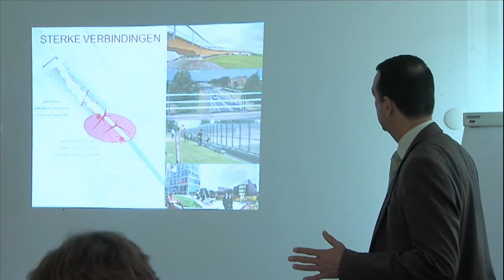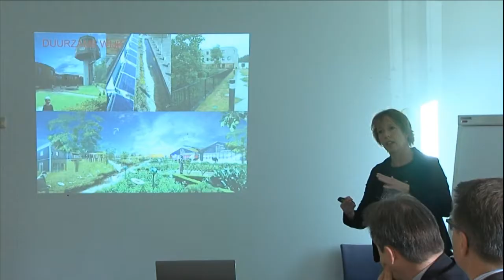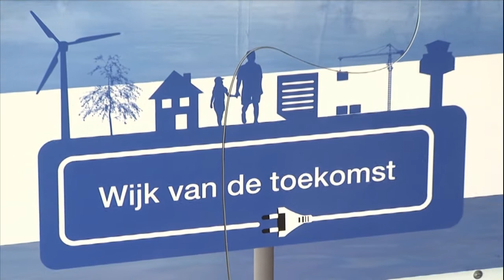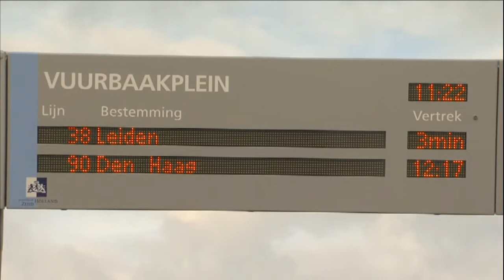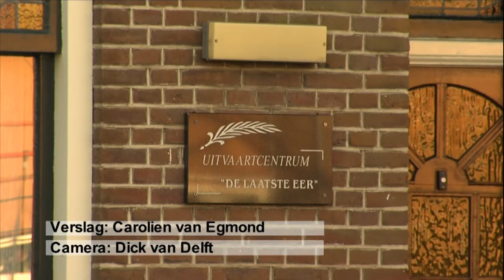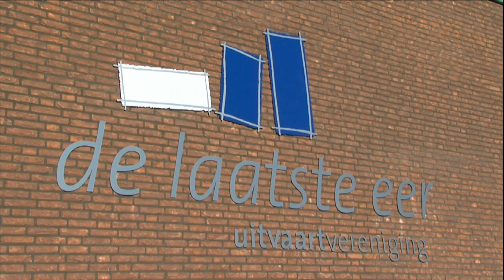RTV Nieuws 26 11 2012